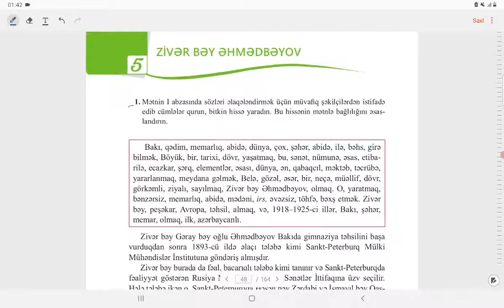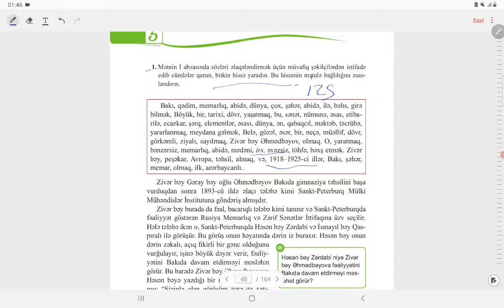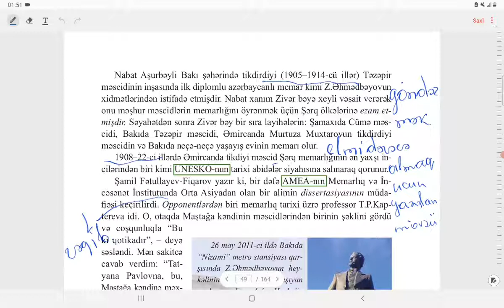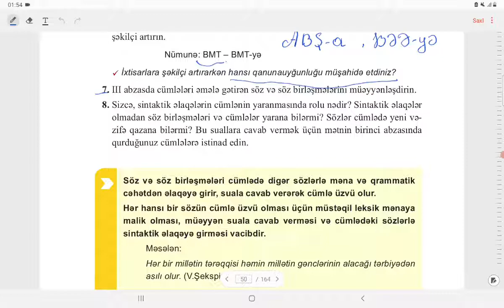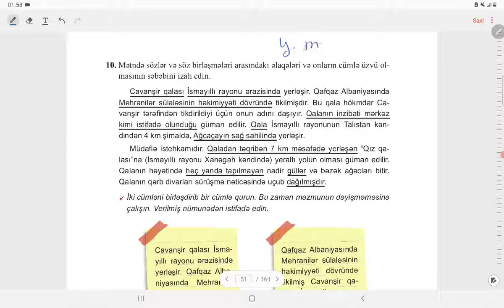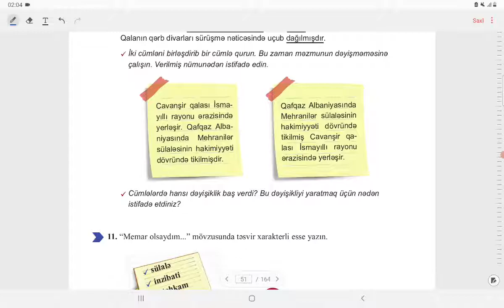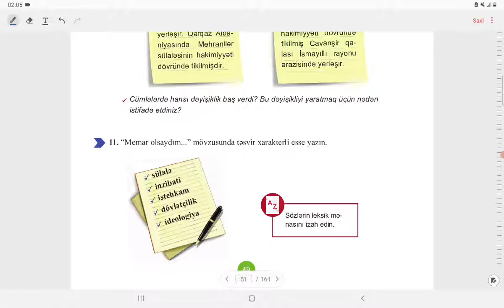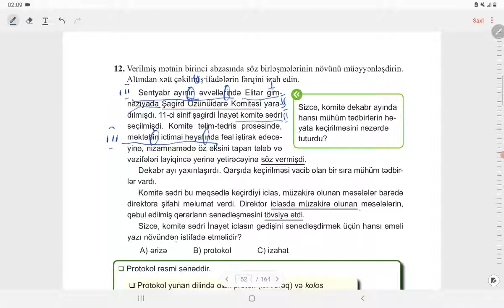Azərbaycan dili 8ci sinif.səh(46-47-48-49-50).Zivər bəy Əhmədbəyov mətni.Əliyeva Əminə